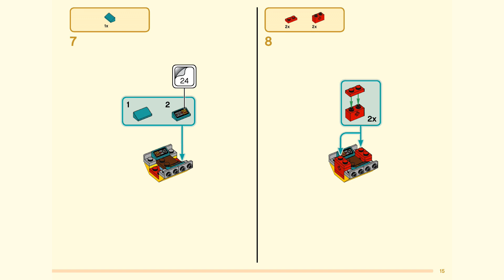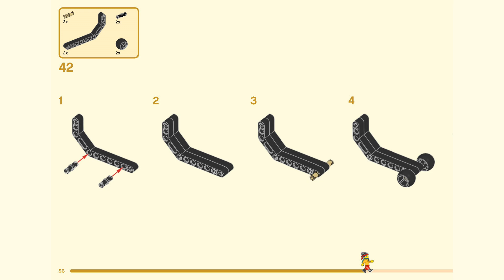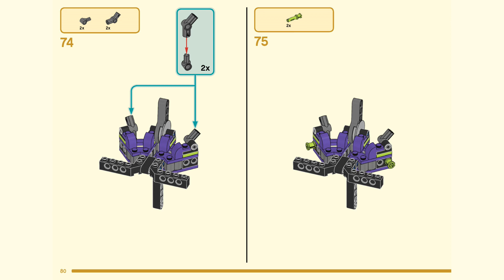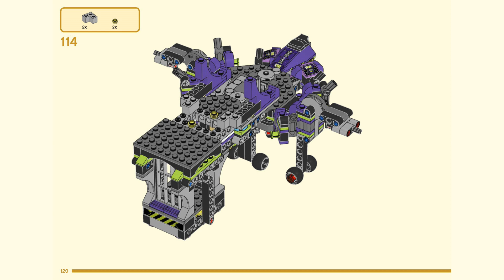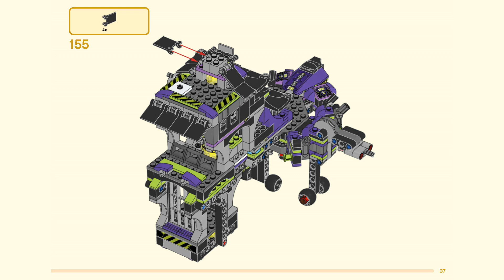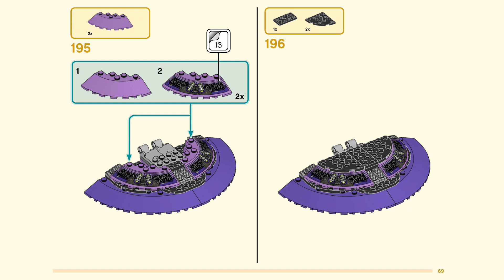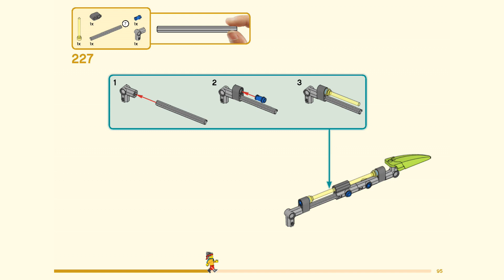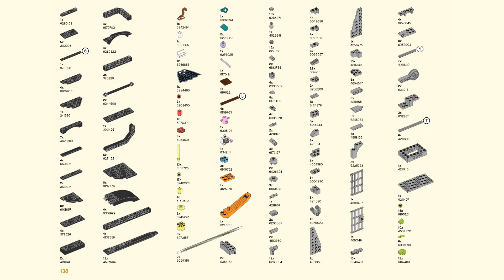LEGO instructions | Spider Queen’s Arachnoid Base | 80022 | LEGO Monkie Kid 2021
Building instructions for 80022, Spider Queen’s Arachnoid Base, LEGO Monkie Kid, 2021